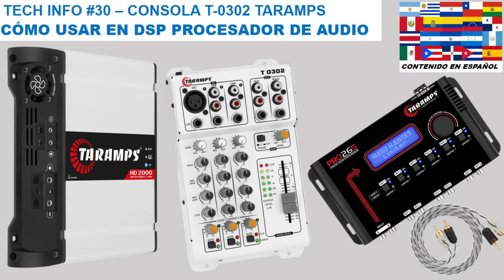TECH INFO #30 - CÓMO USAR LA CONSOLA MEZCLADORA EN DSP PROCESADOR DE AUDIO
En este video, hablaré sobre el uso de la Consola Mezcladora Taramps T-0302 con Procesador DSP y Amplificador.

Canción: Till I Let Go (Instrumental) - NEFFEX